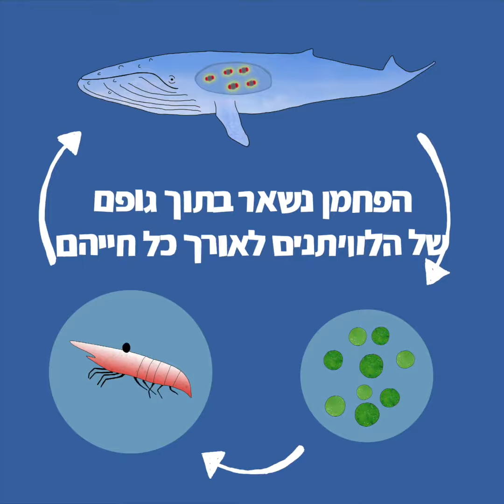מה הקשר בין לוויתנים לשינוי האקלים?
איך הלוויתנים מורידים את רמות הפחמן בכדור הארץ?
ואיך מגנים עליהם?